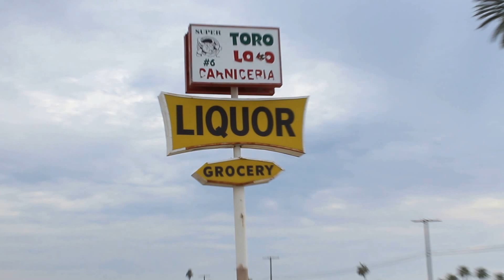ABANDONED Service Station. Salton Sea California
Just off highway 111
December 16/2016